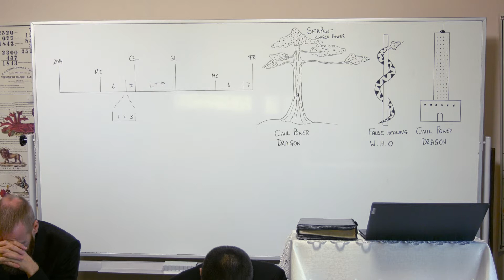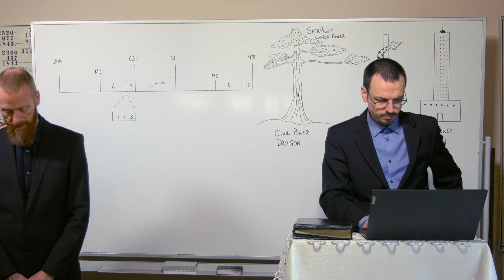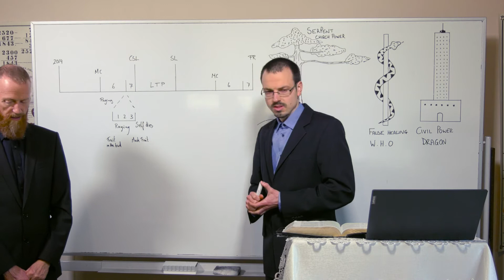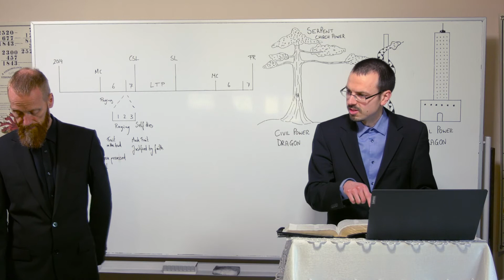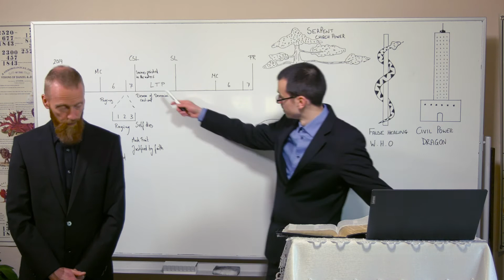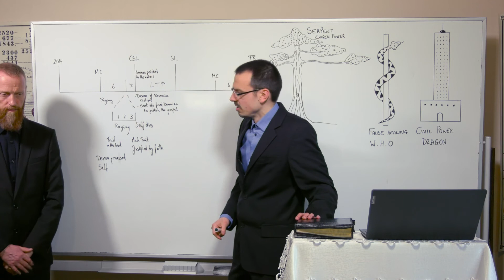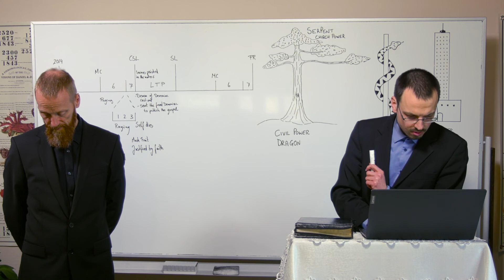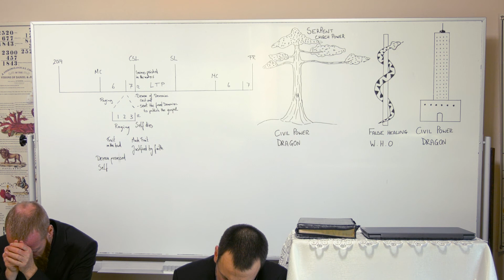01/01/22 - Casting out Devils/Austreiben von Teufeln